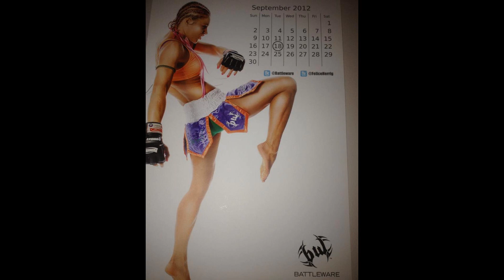Felice "Lil Bulldog" Herrig Slideshow Part 4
Felice Nicole Herrig (born September 18, 1984) is an American kickboxer, Muay Thai fighter, and mixed martial artist. Born in Buffalo Grove, Illinois, she began her career practicing kickboxing and Muay Thai before transitioning to MMA in 2009. In September 2011, she signed a multi-fight deal with XFC in Florida.

Herrig is currently the #10-ranked female strawweight fighter in the world according to the Unified Women's MMA Rankings.

Kickboxing career
Prior to Felice "Lil' Bulldog" Herrig's move to Mixed Martial Arts, Herrig held a kickboxing record of 23-5/4. She is currently ranked number 2 in the World in the IKF International Kickboxing Federation Pro Women's Muay Thai Bantamweight Division.

As a pro kickboxer Herrig won the Pro Muay Thai United States Bantamweight Title. She won the title on November 15, 2008 in Chicago, Illinois, USA, when she defeated Katie Meehan by unanimous decision, 49-46, 48-47 and 49-46.

As an Amateur she was a two time IKF Open Tournament Champion.

On August 21, 2005, in Orlando, Florida, USA Herrig became the 2005 IKF North American Classic Amateur Full Contact Rules Bantamweight Tournament Champion when she defeated Terri French of Little Rock, Arkansas, USA by unanimous decision 30-27 on all 3 judges cards.

On July 30, 2006 in Cedar Rapids, Iowa, USA Herring defended her IKF Tournament Title at the 2006 IKF World Classic when she defeated Stacy Chung of Thunder Bay, Ontario, Canada by unanimous decision 29-28 on all 3 judges cards.

She has also competed in the World Combat League with the St. Louis Enforcers.photo's: borrowed from Felice Herrig fan